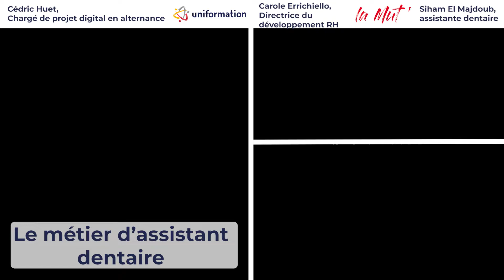Interview : le métier d'assistant dentaire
Voir ou revoir l'interview de Siham El Majdoub, assistante dentaire et Carole Errichiello, Directrice du développement RH chez la Mutualité Française.

Dans cette courte interview, Siham nous explique son métier d'assistante dentaire au quotidien, son parcours et la formation qu'elle a suivi pour exercer ce métier. Elle nous donne également des conseils pour intégrer un poste d'assistant dentaire dans un secteur qui donne du sens à son travail au quotidien.

🤩 La Mut' PACA recrute, n'hésitez pas à postuler via ce lien